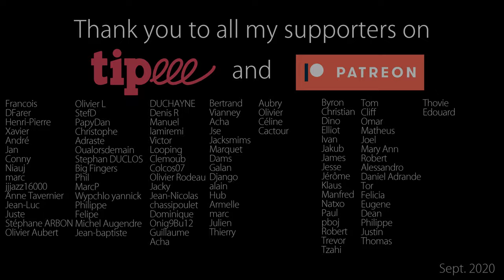Bags' Groove + Free TABs